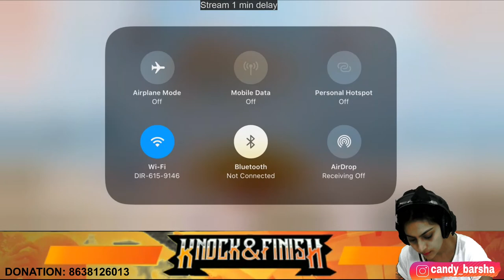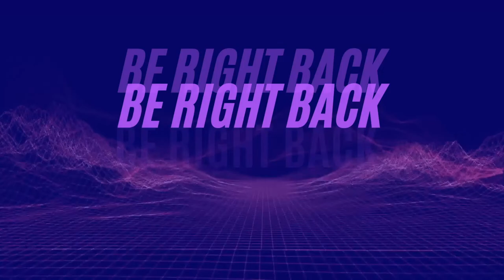[QUALIFIERS] RIVALS CUP 2.0 | KNOCK AND FINISH | DAY 8 | GROUP: 29-32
CASTERS -      1) BLACKAT
                         2) iiTzzrage

TODAYS MATCHES AT -

                12:00 PM --  1:00 PM  -- 2:00 PM -- 3:00 PM -- 4:00 PM -- 5:00 PM -- 6:00 PM -- 7:00 PM

TODAY'S TEAM:

Group 25 & Slot List

3. Team Name :- R4G3 X-FORCE
4. Team Name :- PISTON
5. Team name :- Fatal Four
6. Team Name :- "1HP"
7. Team Name :- Team Mentalist
8. Team name :- Avengers_Op
9. Team Name :- TSI
10. Team Name :- Bots in Pajamas
11. Team Name :- Thunder esports
12. Team Name :- Team KGF
13. Team Name :- vMERCY
14. Team Name :- MAX GODS
15. Team Name :- CODE BLACK
16. Team Name :- BDS official
17. Team Name :- Fort'sLord
18. Team Name :- Demon Armey
19.  Team Name:- Death Route
20. Team Name :- TEAM GOD CLAN
21. Team Name :- THE SLAYER
22. Team Name :- Crack official
23. Team Name :- New Hope

Group 26 & Slot List

3. Team Name :- ExØTÎC
4. Team Name :- GLADOS WARRIOR
5. Team Name :- TeamRĀID
6. Team Name :- EviLxRiP
7. Team Name :- TEAMvERSUS
8. Team Name :- S2K ELITES
9. Team Name : SER ESPORTS
10. Team Name :- Hexagon Esports
11. Team Name :-  UTC ESPORTS
12. Team Name :- BR1 DOMINATORS
13. Team Name :- BHAU TEAM
14. Team Name :- ARSENIOUS REBORN STARTS
15. Team Name :- Rcl gangsters
16. Team Name :- EURO TOXIC
17. Team Name :- Rising ORD
18. Team Name :- Trinity Officials
19. Team Name :-  invertable
20. Team name :- Triumph Esports
21. Team Name :- CARTOON CLANCLAN
22. Team Name :- HEAD CRASHER
23. Team Name :- JJMMR

Group 27 & Slot List

3. Team Name :- C-19Parasites
4. Team Name :- TmsPOTENTIAL
5. Team Name :- Desperate Esports
6. Team Name :- Triumph Esports
7. Team Name :- Team Dark
8. Team Name :- TEAM VLS
9. Team Name :- Team Tragedy
10. Team Name :- LIquID eSports
11. Team Name :- TusTush Official
12. Team name :- Duke eSports
13. Team Name :- SpírìT
14. Team Name :- ELMT invincibles
15. Team Name :- SYNDICATE BD Official
16. Team Name :- Team Hyper
17. Team Name :- Renaissance
18. Team Name :- VFORCE
19. Team Name :- ARSENIOUS NEXUS
20. Team Name :- ASHESIND
21. Team Name :- BLITZ ESPORT
22. Team Name :- The Secret Clan
23. Team Name :- TSŁ

Group 28 & Slot List

3. Team :- Assassins Lord
4. Team Name :- Team SuperNova
5. Team Name :- BEAST
6. Team Name :- Arcane Esports
7. Team Name :- hitman
8. Team Name :- vTXF
9. Team Name :- OP ESPORT
10. Team Name :- ASxLOST SOUL
11. Team Name :- CybeR HunterS
12. Team Name :- Slaughter House
13. TEAM  NAME :- Toxic Cult
14. Team Name :- UNITED BD ESPORTS
15. Team Name :- SWADS Thugs
16. Team Name :- WarDawgs Officials
17. Team Name :- CBI BACKBENCHER
18. Team Name :- RENEGADES
19. Team Name :- SWADS TiTANS
20. Team Name :- ROYàL
21. Team Name - 4Destructors
22. Team Name :- ING ESPORTS
23. Team Name :- killing lines
24. Team Name :- VERSUS